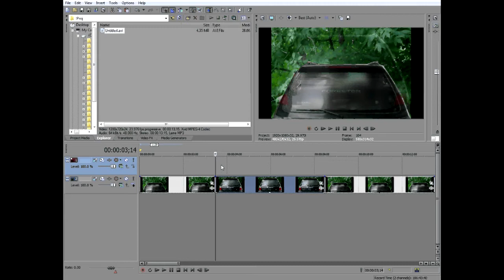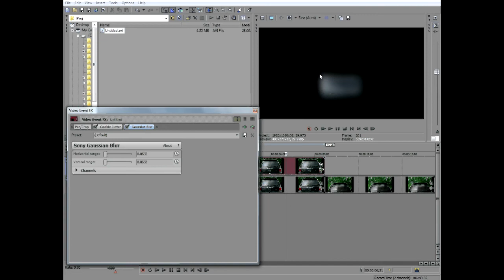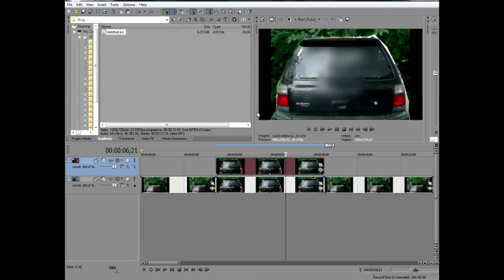Censored Square in Sony Vegas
Easy way to put censor rectangle or blur on some part of the video frame in Sony Vegas.